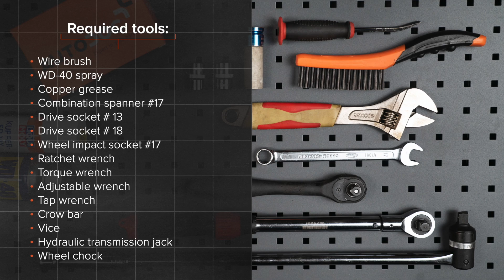Ako vymeniť zadný tlmiče pruženia na BMW 3 (E46) [NÁVOD AUTODOC]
Ako vymeniť zadný tlmiče pruženia na BMW 3 (E46) 1.8 Cabrio 04.2000–12.2007 [NÁVOD AUTODOC]

Tlmiče pruženia na aute BMW 3 Saloon (E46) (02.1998–04.2005) / BMW 3 Compact (E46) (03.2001–02.2005) / BMW 3 Coupe (E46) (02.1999–07.2006) / BMW 3 Touring (E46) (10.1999–02.2005) / BMW Z4 Convertible (E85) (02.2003–12.2009) autách je potrebné vymeniť obvykle podľa jednej a tej istej procedúry.

🔝 Top značky vyrábajúce tlmiče pruženia: BILSTEIN; SACHS; MONROE; RIDEX; STARK

0:00 — BMW 3 (E46) – zadný tlmiče pruženia: Návod na výmenu, krok po kroku
1:17 — Odskrutkujte skrutky kolies.
2:04 — Odstráňte tlmič.
3:04 — Zovrite tlmič vo zveráku.
3:37 — Umiestnite tlmič do oblúka kolesa a zaistite ho.
4:25 — Zaskrutkujte skrutky kolies.